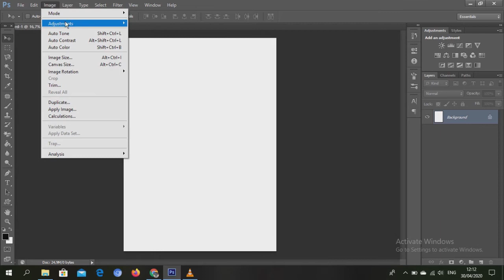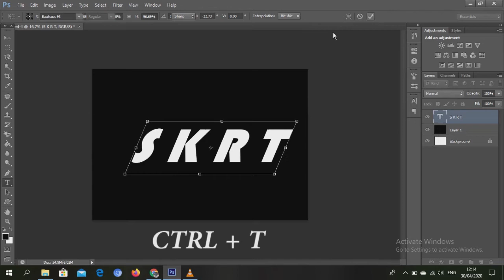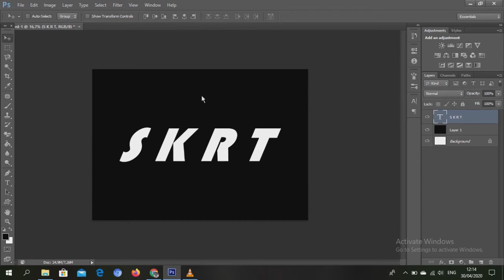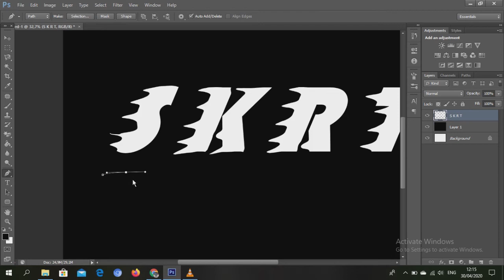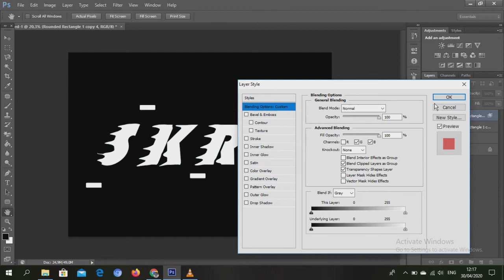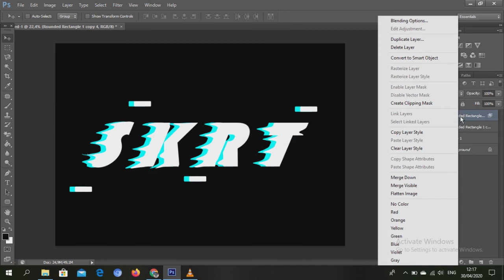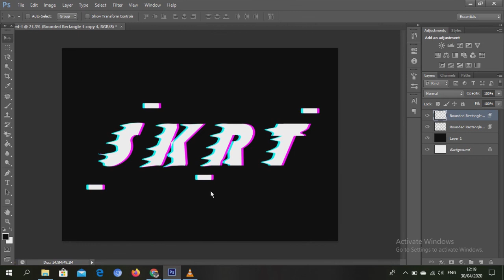Tutorial teks Glitch (PHOTOSHOP CS 6)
Keep support terus channel aku